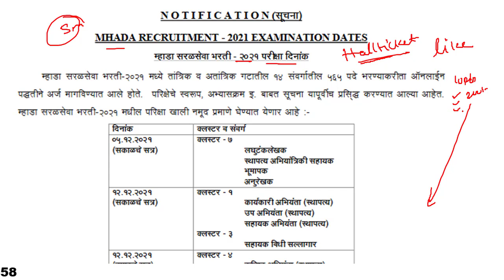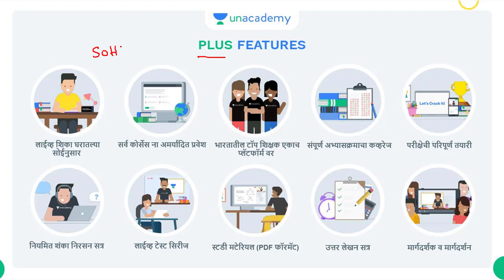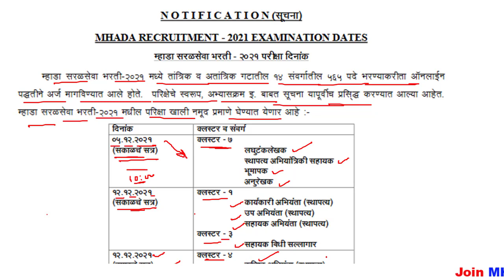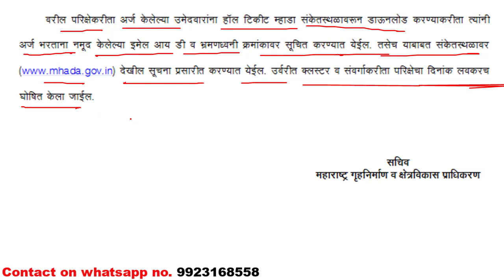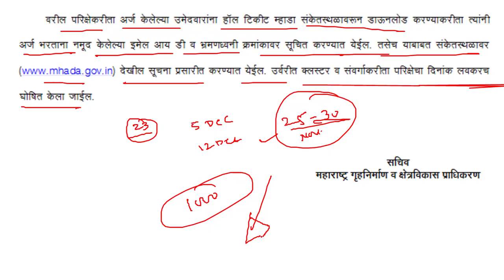ब्रेकिंग न्युज :- म्हाडा (MHADA) परीक्षा दिनांक जाहीर।। कोणत्या पदाचा पेपर कधी होणार पहा विडिओ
आपण राज्यसेवा पूर्व परीक्षेची तयारी करत आहात?
🌟 *ध्येय - Comprehensive Batch for Rajyaseva Prelim Exam - Batch 3*

दिनांक: 10 नोव्हेंबर 2021

बॅच ची वैशिष्ट्ये:
- बॅचला अनुरूप अशा टेस्ट सिरीज द्वारे तपासा आपली तयारी.
- अतिसंभाव्य टॉपिक्स वर भर देण्यात येईल.
- टॉप एज्युकेटर्स सोबत करा परिक्षाभिमुख तयारी.

Plus Subscription घेण्यासाठी *SOHEL10* हा कोड वापरा आणि आपण घेत असलेल्या सबस्क्रिपशन वर 10% सूट मिळवा. यासाठी खालील लिंक वर क्लिक करा.

Video topics:
MPSC Add
Mpsc advertisement
STI preparation
PSI preparation
ASO Preparation
Mpsc Subject
Post bharati
Aarogya Bharati
Math tricks
Police bharti
Talathi pariksha
lipik pariksha
zilla bharti
Mahaportal pariksha paper
Mahaportal
Mpsc
Psi
Sti